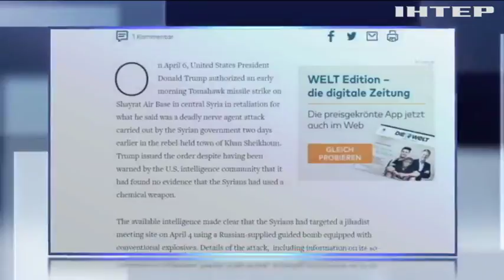Трампа обвиняют в неоправданном ударе по Сирии